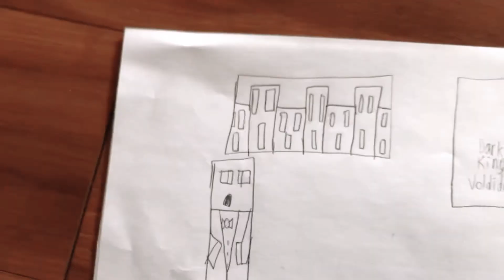Breaking news.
Did you find Dark king voldideath?